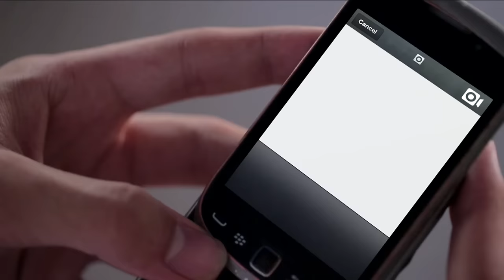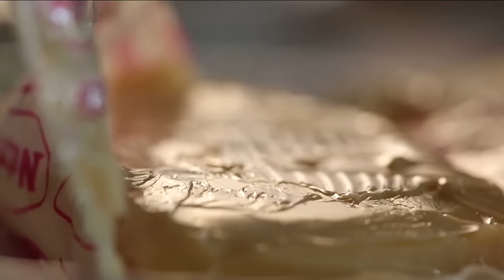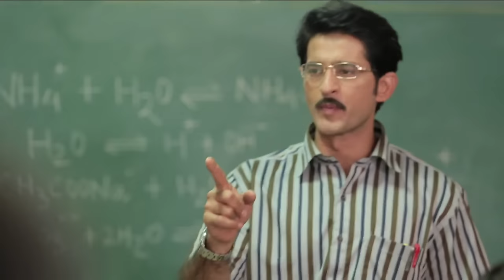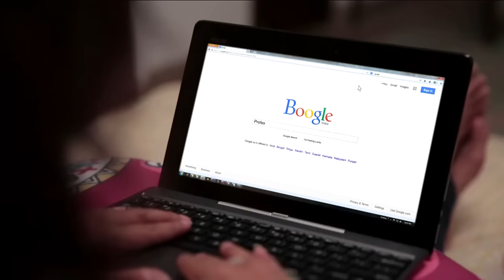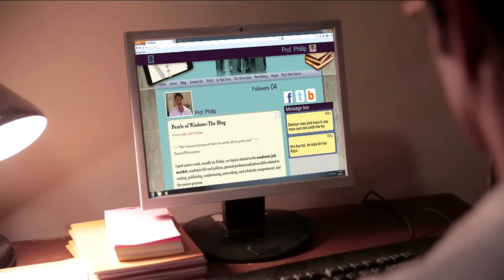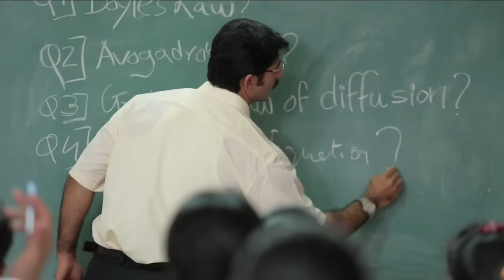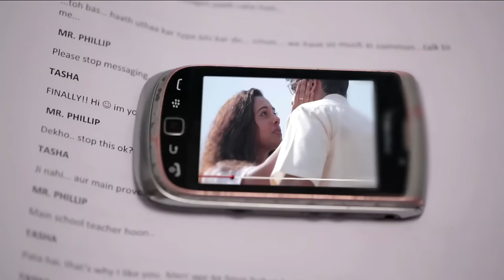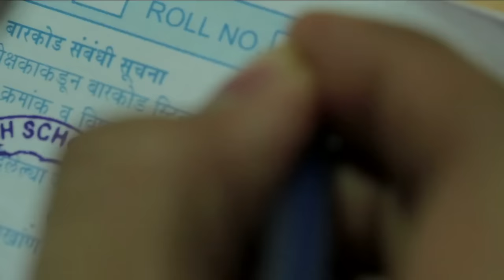MTV Webbed | Episode S2-E8 | The bullies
The powerful can be brought to their knees with one click of a button, with one misguided attempt. Watch as a group of untamed teenagers ruin lives of those around them because of their arrogance.